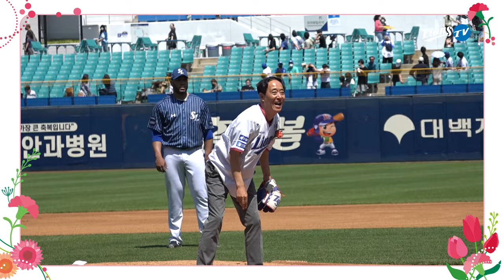[라이온즈tv] 6살 야구신동이 23세 투수가 되어 아버지의 시포를 받은 날 🏟라팍에서생긴일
17년 전, 시민구장에서 시구하던 야구신동이
17년 후, 라이온즈를 이끄는 어엿한 선발투수가 되어 마운드에 오릅니다.
스승의 날을 맞이하여 원민구 감독님이 시구하러 라팍 마운드에 오르셨습니다.